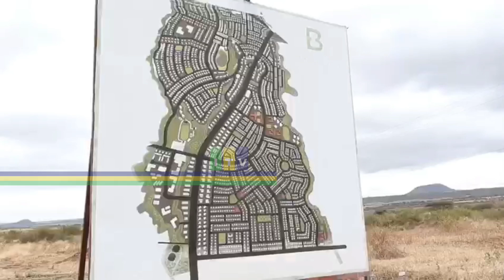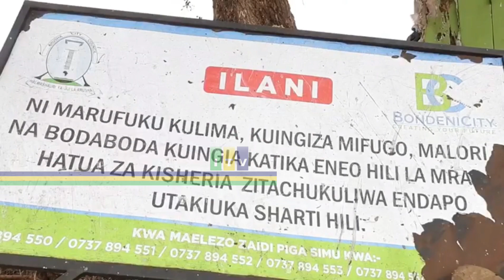Video: Wakaza wa Arusha waomba Stendi Bondeni City.